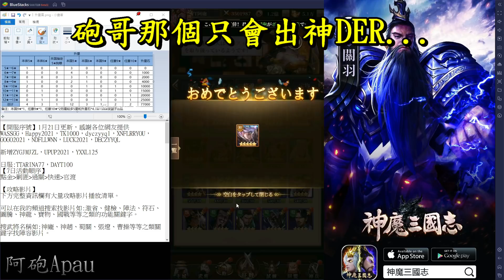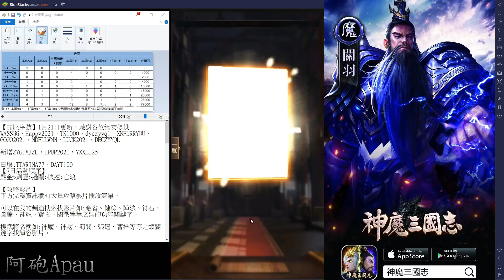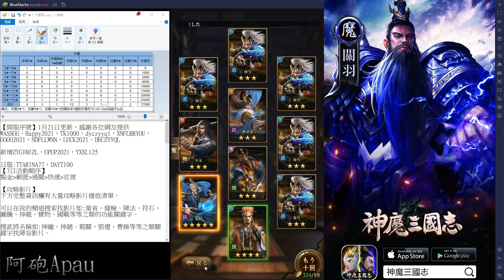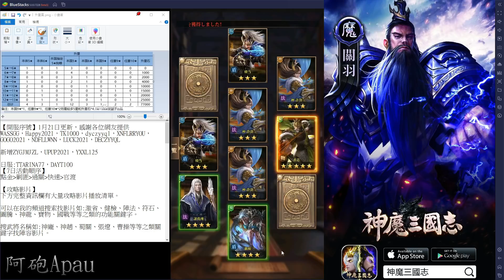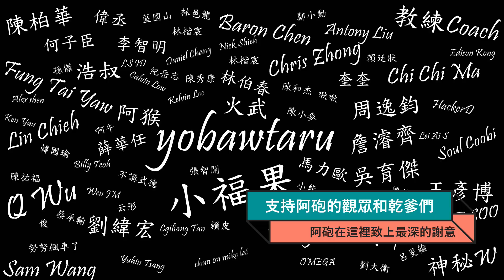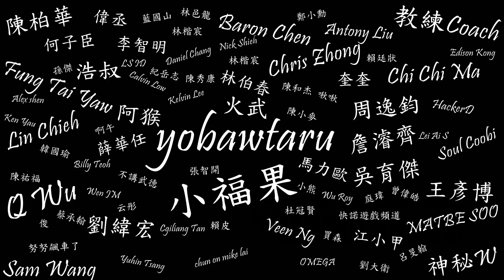【神魔三國志】512抽！歐皇附體大爆抽！平民十三星神趙威力如何！？直接越戰300萬！？極限神趙養成班EP15《阿砲Apau》真三国英雄传｜三国武神传｜放置三国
★常常更新影片！不妨從今天開始訂閱阿砲吧(Subscription)！！

★精選攻略清單！重要資訊千萬別錯過(Wlakthrough)
★極限神趙播放清單！(極限神趙養成！
★平民這樣玩播放清單！(極限蜀關養成！
★魔關不歸路播放清單！(極限張遼養成！

【Discord語音群】會不定時跟大家一起玩遊戲唷！追蹤我

《阿砲的遊戲經歷(My history)》
★英雄聯盟lol→台服No.17。(當時ID:Heaven_Power)

在抖內前請衡量自身經濟條件唷，抖內後可以加入乾爹乾媽們的專屬賴群，請各位乾爹乾媽們別忘記私訊粉專讓阿砲拉你進來唷！！阿砲會在賴群跟乾爹乾媽們打屁聊天～也有機會一起玩遊戲！如果有出活動也會以你們優先哦！最後最後！！！阿砲也會在影片最後方秀出你們的名字來特別感謝乾爹乾媽們唷！！！

『阿砲非常感謝各位的收看：Thanks for  your watching』